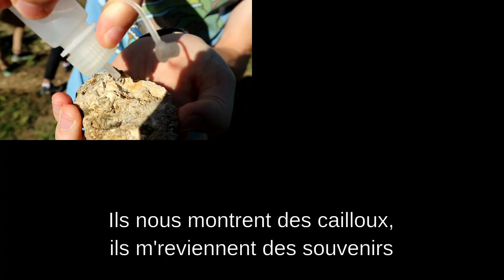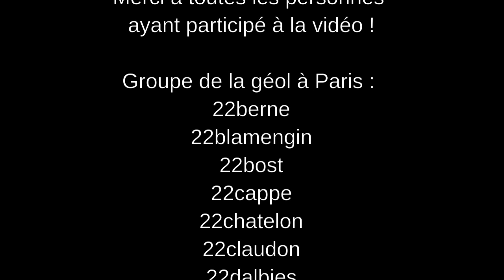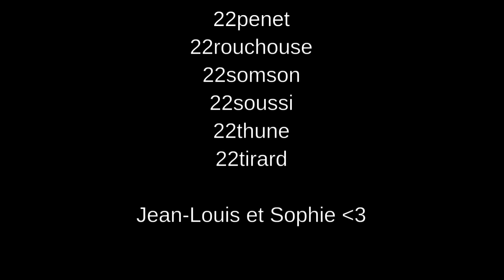Paris P22 | Géol Mines de Paris